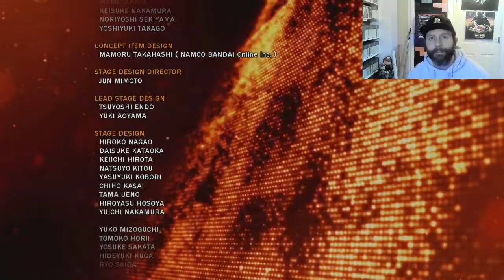Tekken Tag Tournament 2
Gaming Crazy arcade playthrough with Paul and Bob